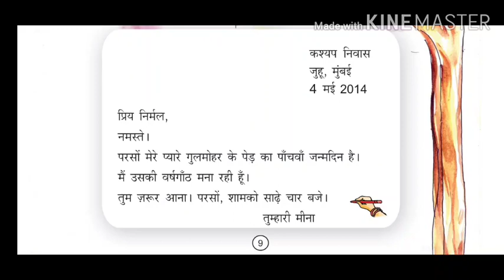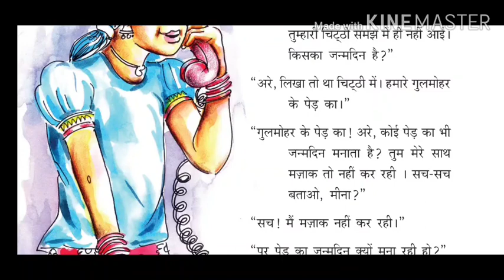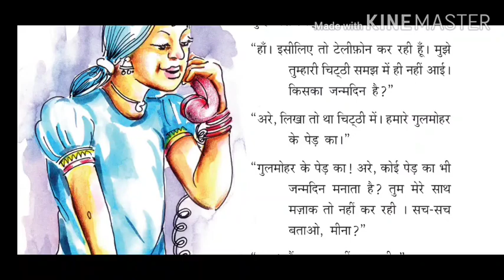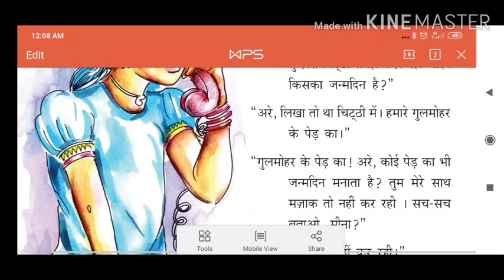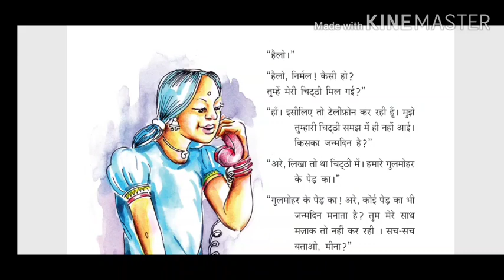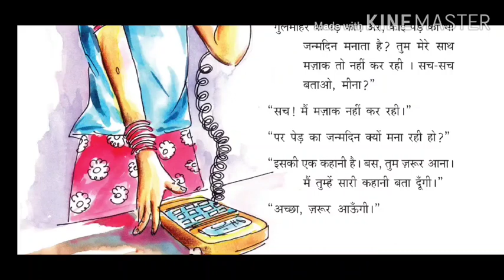7 SCERT l Hindi GULMOHAR KA JANMADIN Unit 1 l part 1